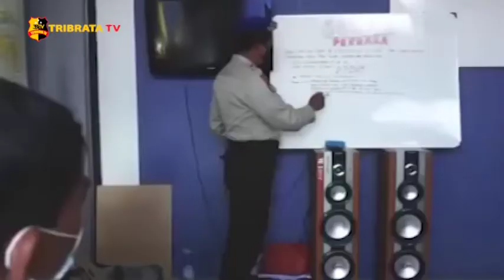DITPOLAIRUD POLDA JATENG BAGIKAN SEMBAKO & MASKER DI TAMBAK LOROK SEMARANG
Ditpolairud Polda Jateng membagikan 250 masker dan 30 paket sembako kepada masyarakat nelayan Tambak Lorok, Semarang Utara.
Ka Tim Bimas Air Kompol Bambang, tetap semangat untuk mengumpulkan anggotanya guna turut serta membantu dan berpartisipasi dalam pembagian masker dan sembako yang diperuntukkan kepada masyarakat pesisir nelayan.

dalam pesannya Ditpolair Kombes Pol Raden Setijo Nugroho agar perhatikan masyarakat pesisir pantai dan nelayan karena dengan adanya Ditpolairud mereka harus bisa merasa nyaman, aman dan terbantu setiap ada kesulitan.

selain itu Ditpolair Kombes Pol Raden Setijo Nugroho juga memberikan himbauan kepada masyarakat pesisir dan nelayan agar tetap selalu memegang teguh protokol kesehatan demi diri sendiri dan keluarga.

Melaporkan